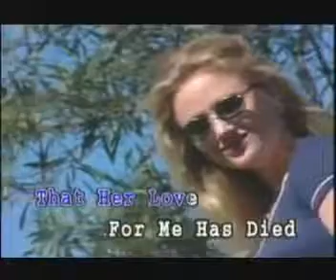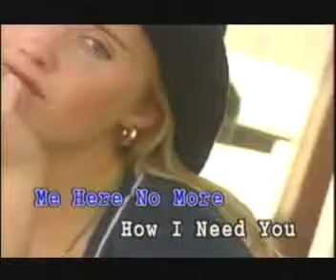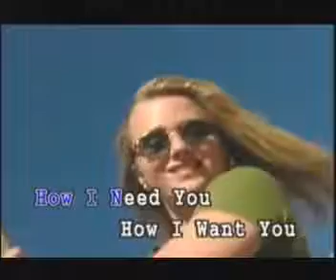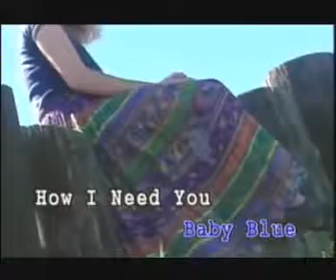Lagu Barat BABY BLUE👍❤️😎😀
Video dari 🇮🇩3ndy©🇮🇩